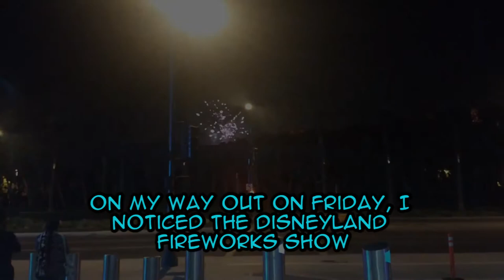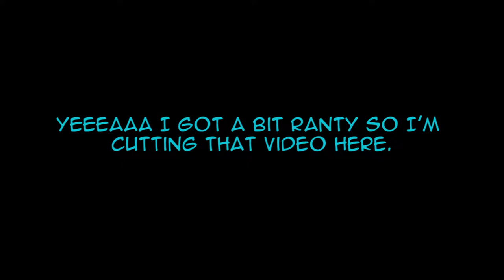Power Morphicon 2018 vlogs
This was a real learning experience...